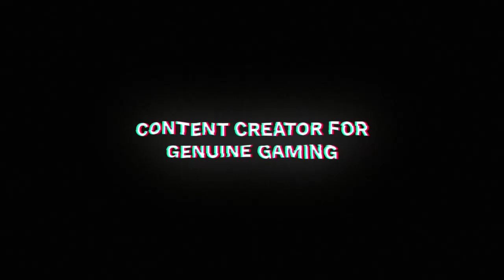Zura (JIN) VS Bilal Kaka (LEI) Tekken 7 Season 4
LEI WULONG VS JIN KAZAMA

SEASON 4
TEKKEN 7

Zura (JIN) VS Bilal Kaka (LEI) Tekken 7 Ranked

SEASON 4
TEKKEN 7

Best players do the best in Tekken 7 .
Pro matches